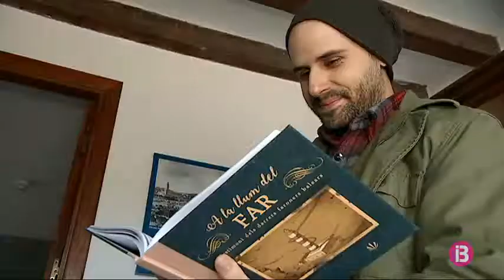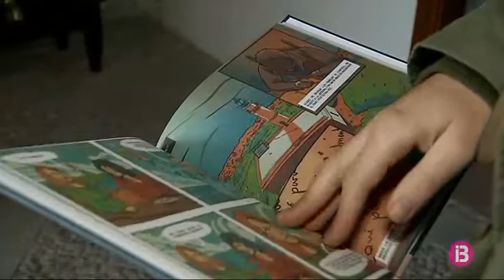Dos llibres recuperen les vicissituds dels faroners de les illes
Ara per ara només queden a les illes 6 faroners, que s’ocupen de mantenir tant els 34 fars de de les Balears com les balisses i les boies de tota la comunitat. Per evitar que es perdin les històries que han acompanyat aquests senyals de llum, l’Autoritat Portuària de les Balears acaba de publicar dos llibres. Un d’ells, escrit per un d’aquests faroners, Javier Pérez de Arévalo. Ell té 55 anys, i en fa 30 que té cura dels llums que orienten i guien els navegants. La seva feina ha canviat molt, en aquest temps. Abans, estava 24 hores pendent de la llum dels fars, mentre que ara fa feina amb un horari fixat. El llibre que ell ha escrit, “Els fars de Sa Dragonera”, s’ocupa de recuperar la història dels 3 fars de Sa Dragonera, i les vicissituds de les famílies que els habitaren. Ho fa acompanyat de fotografies de Rif Spahni. En canvi, “A la llum del far” reuneix en format de còmic les històries de fins a 13 faroners de les illes. Les dues publicacions han estat editades per l’Autoritat Portuària de les Balears. Des de fa un any, aquest organisme està redactant un pla d’usos per als fars de les illes, de forma conjunta amb els ajuntaments afectats. Al 2018 es preveu tenir enllestir aquest pla, que podria incloure propostes com la creació d’una xarxa d’albergs als fars de Menorca.